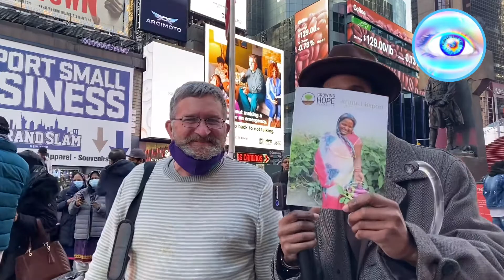PENNSYLVANIA AND THE FARMERS !!!!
BEAUTIFUL PEOPLE FROM PENNSYLVANIA. 😀😀😀.

DOWNLOAD THE FREE GLOBAL LIVE EYE...APP IN THE APP STORE AND ON GOOGLE

GLE INC IS NOT RESPONSIBLE FOR ANY CLAIMS MAID BY PERSONALITY PROMOTER AND HAVE NOT AND WILL NOT RECEIVE ANY FINANCIAL BENEFIT BUT WE WISH EVERYONE A SAFE AND HEALTHY RECOVERY ! PLEASE DO YOUR OWN RESEARCH. !